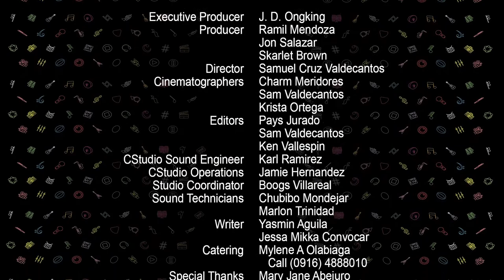BOYSEN BEATS STUDIO Samusika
Their band came to life in 2014 with the purpose of opening the eyes of the youth to the beautiful music and culture of the Philippines. And safe to say, with a little less than six years in the scene, they have been doing quite well. Welcome on stage, Samusika!